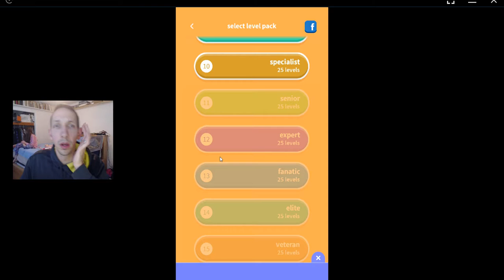WordWhizzle Search, Specialist Pack, level 92 solved